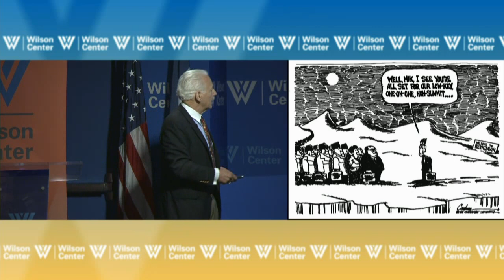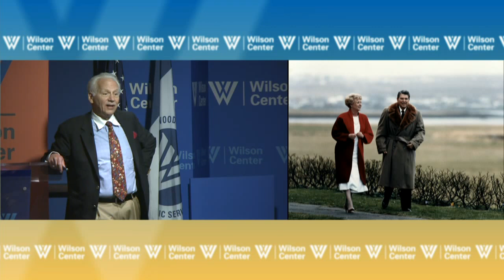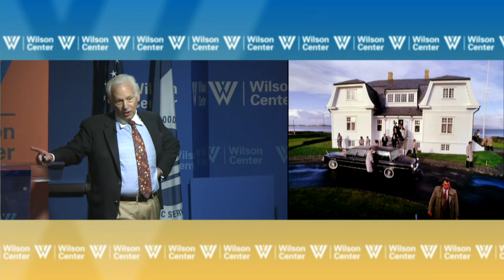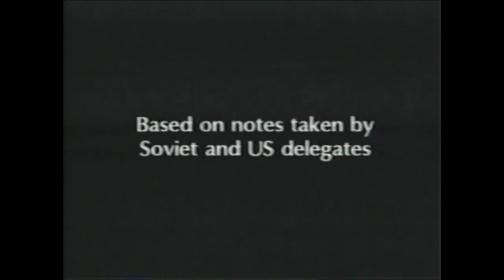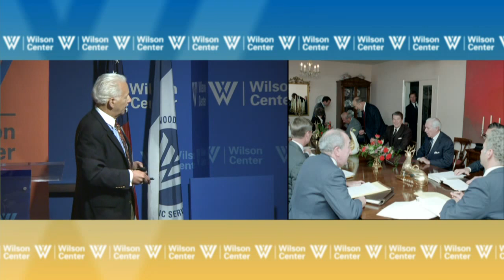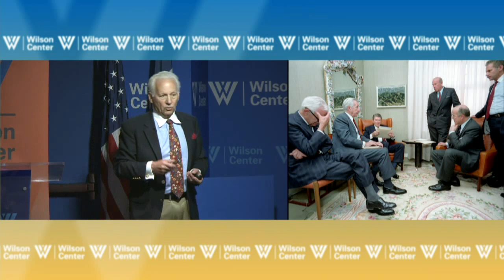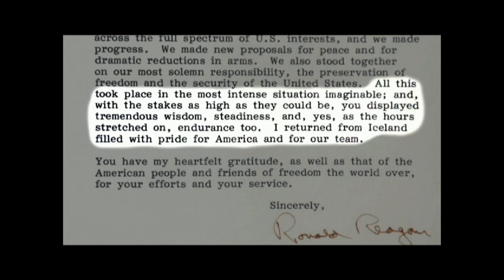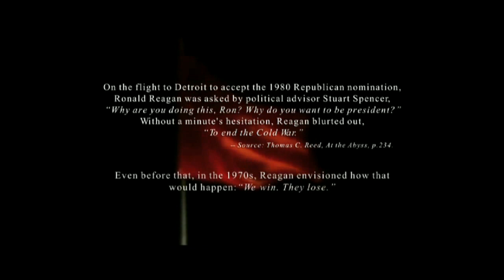Reagan at Reykjavik: Forty-Eight Hours that Ended the Cold War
In Reagan at Reykjavik: Forty-Eight Hours That Ended the Cold War, former arms control director Ken Adelman, gives readers a dramatic, first-hand account of the Reagan-Gorbachev summit -- the weekend that proved key to ending the Cold War. Based on now-declassified notes of Reagan's secret bargaining with Gorbachev, and a front-row seat to Reykjavik and other key moments in Reagan's presidency, Adelman gives an honest portrayal of the man at one of his finest and most challenging moments.